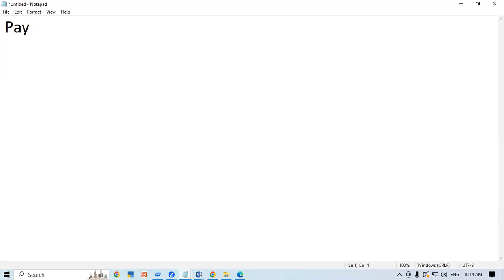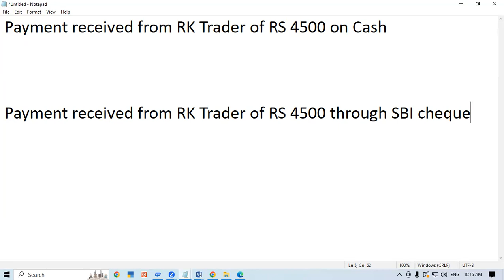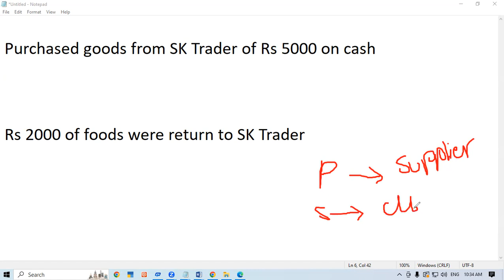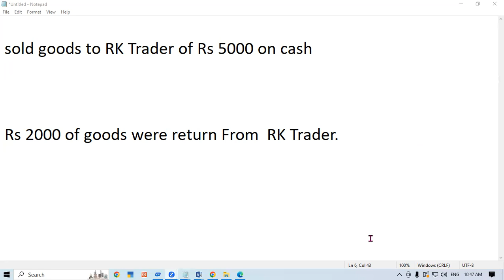About Simple Journal Entry in Tally Prime | GIT Education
About Simple Journal Entry in Tally Prime